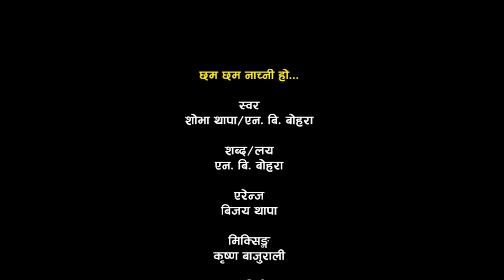New Teej Song 2077 || Chham Chham Nachni Ho - Sobha Thapa & NB Bohara Ft. Rubina Adhikari/Chakra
Vocal: Sobha Thapa & NB Bohara
Lyrics: NB Bohara
Arranger: Bijay Thapa
Mixing: Krishna Bajurali

Artist: Rubina Adhikari/Chakra Awasthi
Camera: DB Raule
Edit: Rajesh Kumar
Director: Bhim Thapa
Choreographer: RN Thapa Magar
Post Production : Bishesh Films